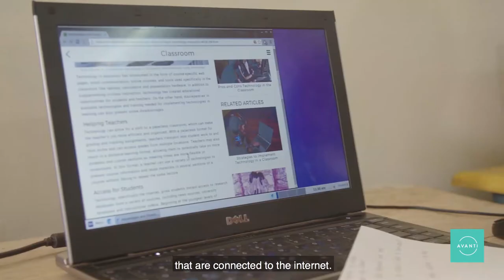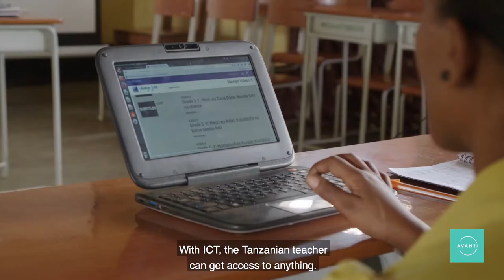Connect 2030 ITU Membership Video: iKnowledge project, Tanzania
Connect 2030 Agenda, ITU Membership contribution by Avanti, United Kingdom

Goal 2 – Inclusiveness: Bridge the digital divide and provide broadband access for all

Avanti Communications - iKnowledge Project, Tanzania
iKnowledge delivers digital classrooms to even the most remote schools in Tanzania. Bringing high-speed satellite internet to rural and suburban schools facilitates the training of ICT and digital skills for teachers, as well as providing educational content to both primary and secondary schools.